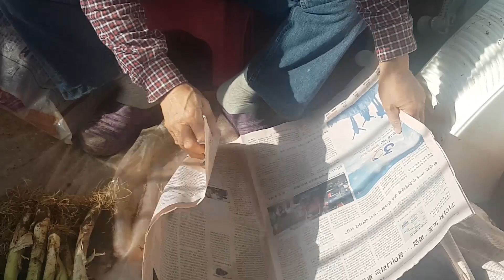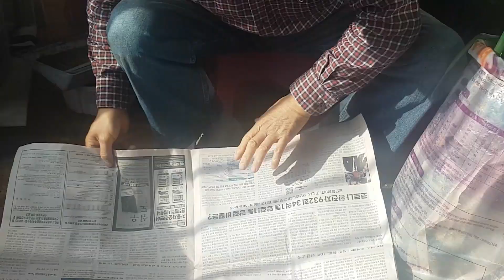대파 최장기 보관하고 먹는 방법!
텃밭에서 가꾼 대파 수확하여 장기관 싱싱하게 보관하고 먹는 방법입니다.
대파 보관! 이보다 더 확실한 방법은 없습니다.
1차  올린 영상이 촬영과 편집에 문제가 있어 수정하여 다시 올립니다.